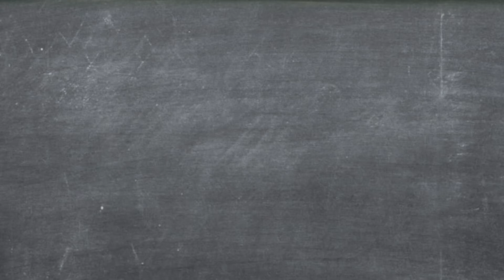POLYWEL - How to use a Polywel [4/4]